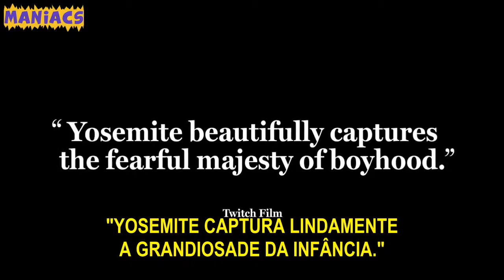Yosemite Trailer Legendado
No outono de 1985, três amigos, Chris, Joe e Ted, vão para passar o final de semana no Parque Nacional de Yosemite, na Califórnia. A aparente calmaria no lugar é interrompida quando eles encontram um corpo na mata.